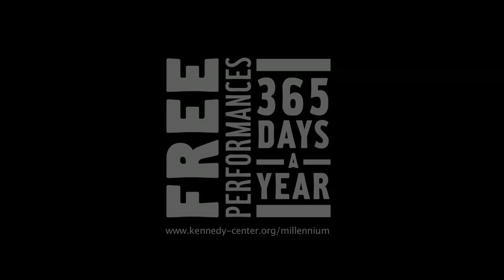Split This Rock - Welcome by coach Jonathan B. Tucker